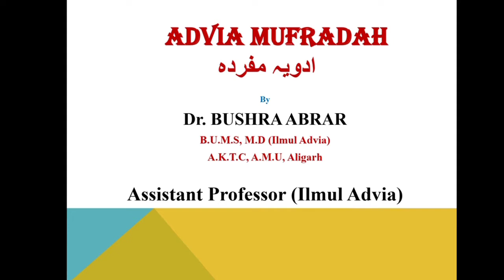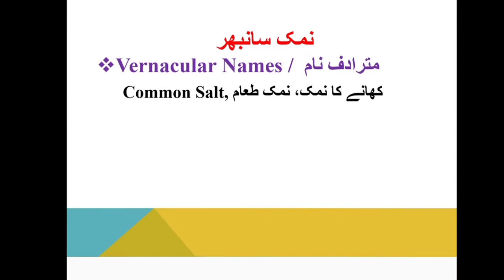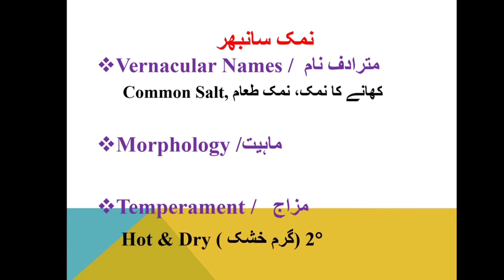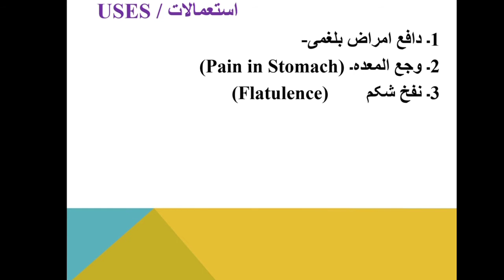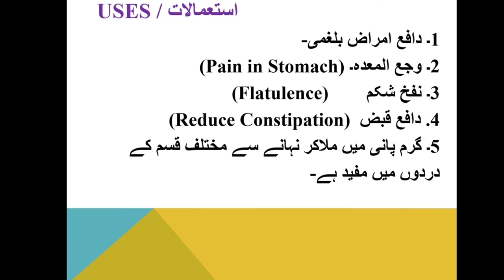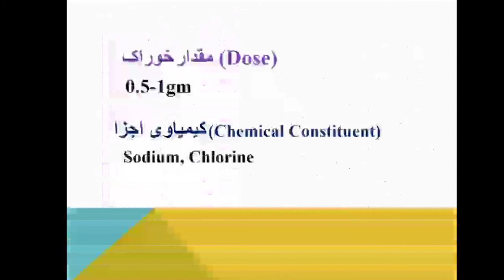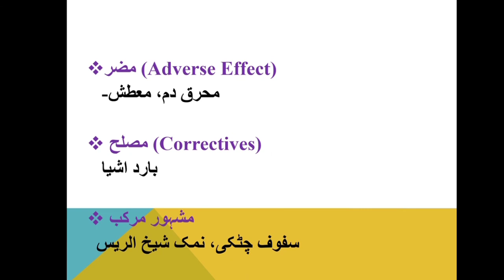Mineral origin Drugs|| NAMAK SANBHAR, نمک سانبھرIntroduction Unani,Class lecture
A comprehensive lecture With slide presentation,Mineral Origin drugs Silver,نقرہ
By :    Dr.Bushra MD
THANKYOU ❤️!